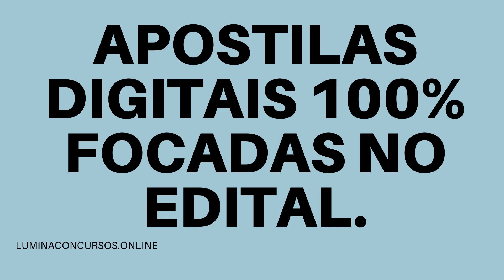APOSTILA PREFEITURA DE ILHA COMPRIDA SP 2021 FARMACÊUTICO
A Prefeitura de Ilha Comprida, no estado de São Paulo, por meio do Instituto Mais, torna pública nova retificação, referente a um dos dois novos Concursos Públicos, que juntos visam o provimento de 73 vagas, destinadas aos profissionais de nível fundamental, médio/técnico e superior.